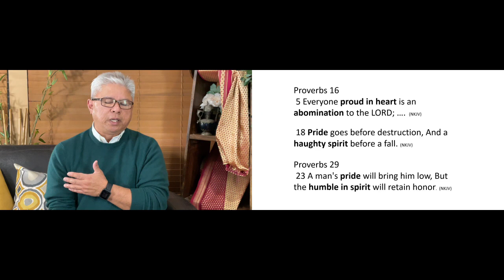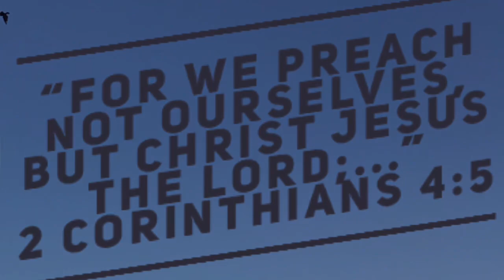ATTITUDE MATTERS IN PRAYER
WBCLA FRIDAY BIBLE STUDY LIVESTREAM